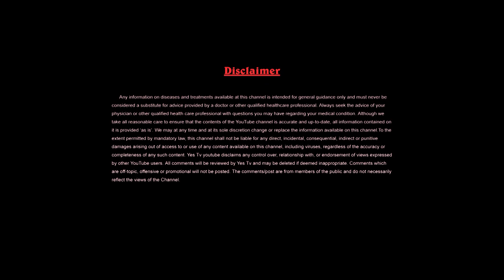దేశీయ ఆవు, జెర్సీ ఆవు ఈ రెండింటి మధ్య తేడాలు ఏంటో తెలుసుకోండి||NELG||Types of Cows||Yes Tv